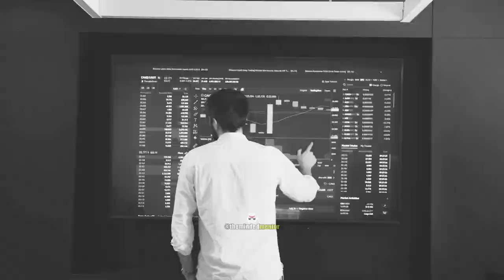How Social Media Is Tricking You - Tristan Harris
This video does not belong to The Minded Mentor; it has been modified and published solely to raise awareness, and if the rights Holder (visual/audio) of this content has any concerns, we request that you send a direct message to this page so that we can resolve the situation.